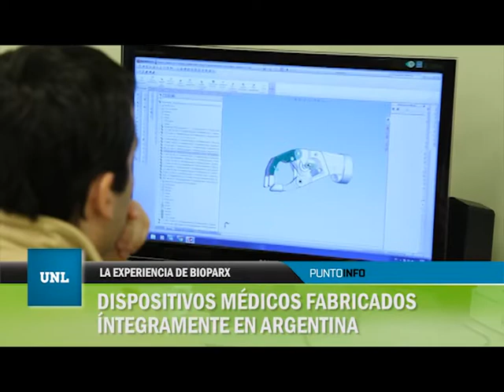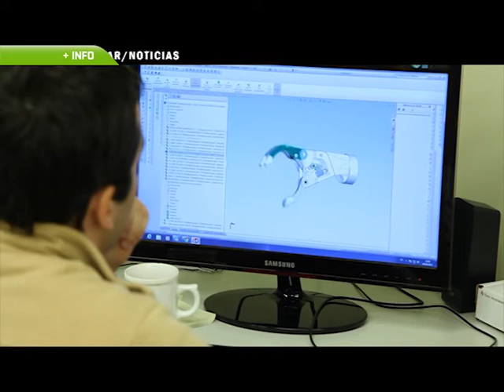UNL - Punto Info, la Universidad es noticia - edición del 19 de junio de 2012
En esta edición, un estudio de la UNL determinó que la mayoría de los santafesinos gasta más en los súper e hipermercados. Además, la Universidad firmó un convenio con el Ministerio de Obras Públicas de la provincia para que estudiantes de Arquitectura podrán realizar su práctica profesional. Y, en el marco del Foro de Capital, toda la experiencia de Bioparx un emprendimiento santafesino que se dedica al desarrollo de dispositivos médicos, entre ellos una prótesis de mano para pacientes amputados.